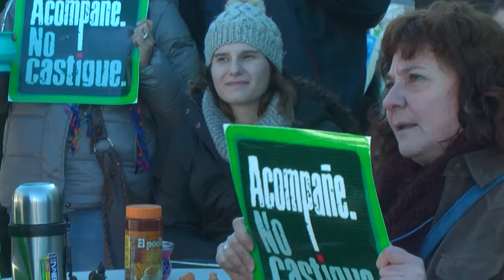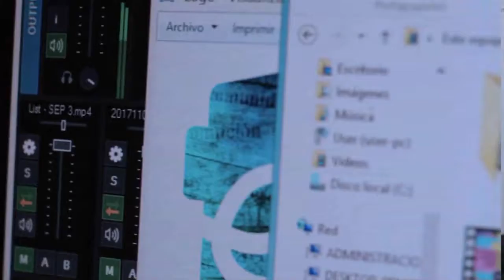Campaña Mundial "Acompañame. No Castigue"